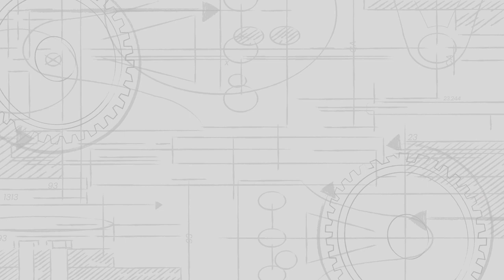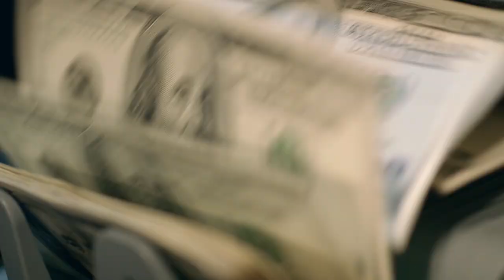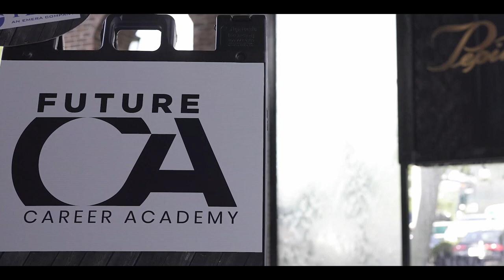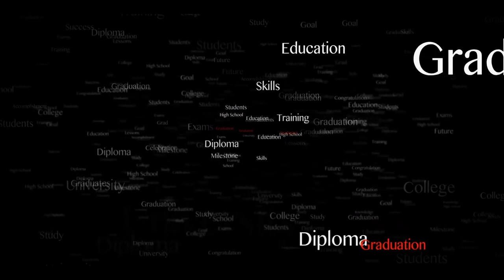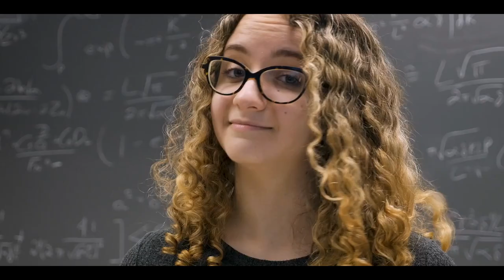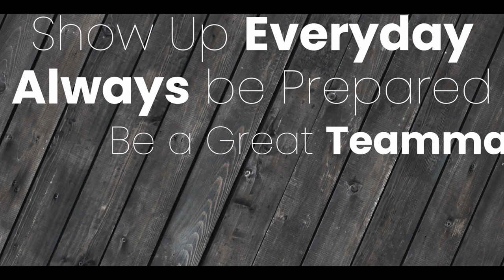Episode 1 Introduction Video 23/24 Hillsborough High School